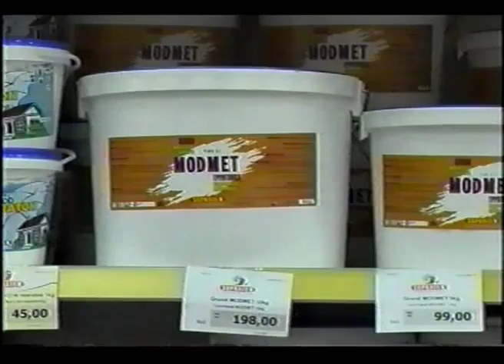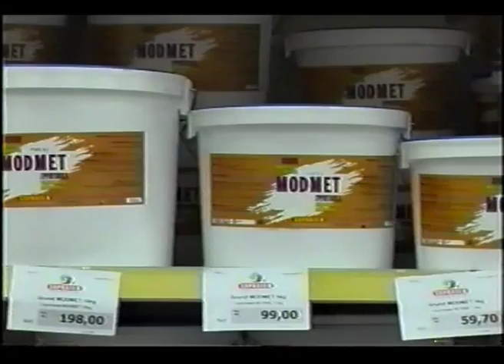Модификатор ржавчины Modmet от SUPRATEN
Используется для удаления ржавчины при подготовке металлических поверхностей к грунтованию и покраске. Может применяться для очистки стен, полов, разного рода строительных плит.
Grundul modificator MODMET se utilizează pentru înlăturarea ruginii de pe suprafeţele din metal înainte de grunduire şi vopsire. Poate fi folosit pentru curățarea perețelor, a pardoselelor și a diverselor plăci de construcție.

Proprietățile grundului modificator MODMET de la SUPRATEN
Înlăturarea rapidă a ruginii;
Uscare rapidă;
Conferă rezistenţă la coroziune a suprafeţelor prelucrate.
Poate fi folosit pentru curăţarea minuțioasă a suprafeţelor puternic murdare.

Gata de utilizare.
Pentru lucrări de interior şi exterior.
*  Produs pe baza ingredientelor şi a tehnologiilor avansate ale companiilor germane.